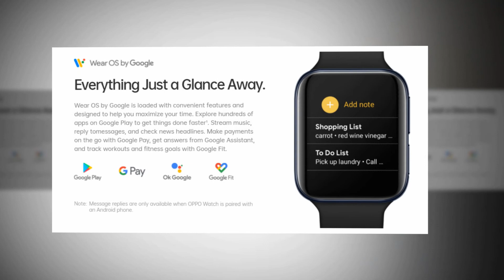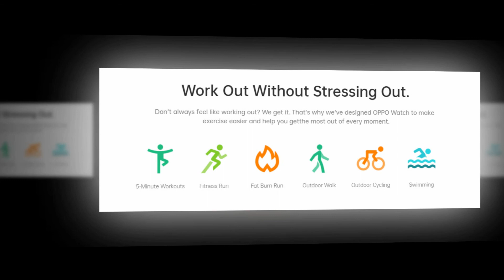Oppo Watch 🔥🔥🔥 INTRODUCTION (2020) ! SVK TECHNICALS